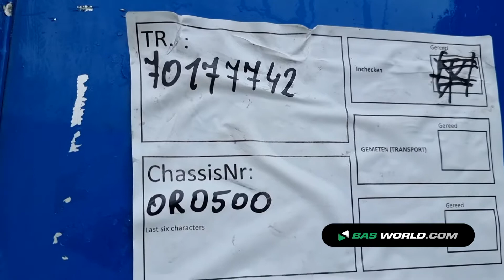70177742 STAS SZ339V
STAS SZ339V